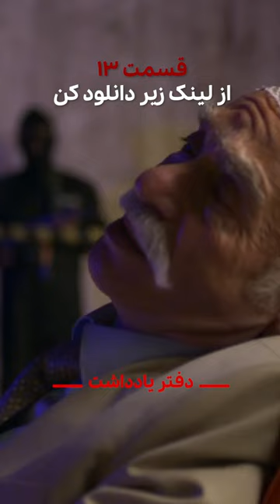دانلود سریال دفتریادداشت قسمت سیزدهم (13)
بازیگران: رضا عطاران - ریما رامین فر - کاظم سیاحی - سوگل خلیق - سیامک انصاری

کارگردان: کیارش اسدی زاده

خلاصه داستان: ایرج و حمید، رفقای قدیمی از دوران کودکی سرشان برای پیگیری پرونده‌های جنایی درد می‌کند، پای آنها ناخواسته به پرونده قتل‌‌های زنجیره‌ای باز می‌شود پرونده‌ای که با ورود آنها آبستن حوادث خطرناک‌تری می‌شود، اما ماجرا پیچیده‌تر از این حرف‌هاست، در این بین ایرج به دلیل مشکل مغزی منحصر به فردش مرتبا همه‌چیز و همه‌کس را از خاطر می‌برد.

سال ساخت: 1402
ژانر: کمدی
کشور: ایران
رده سنی: بالای 13 سال